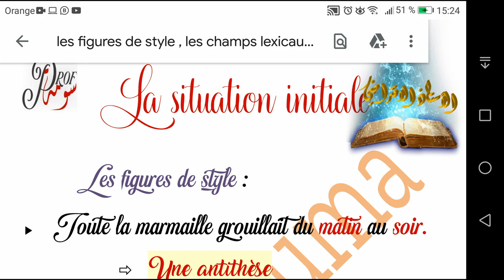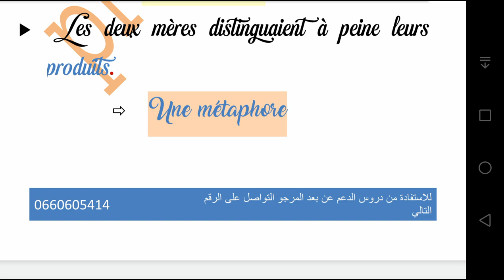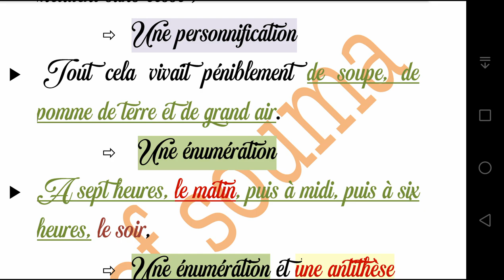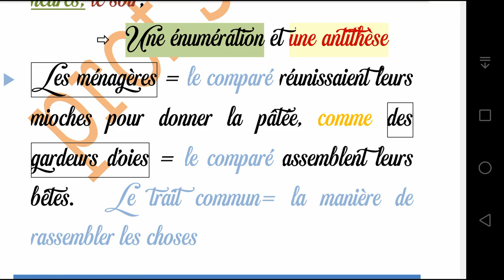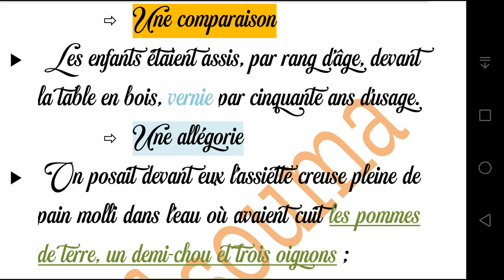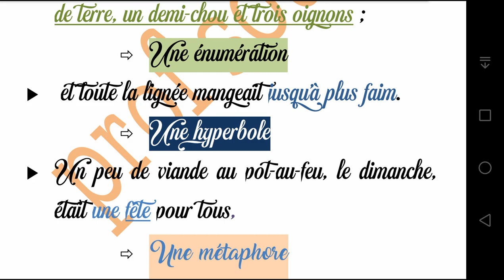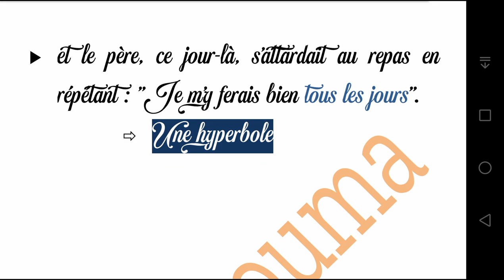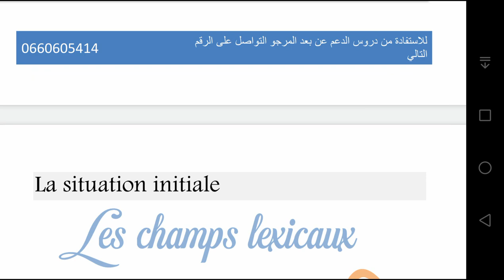toutes les figures de style aux champs la situation de passage.جميع المحسنات البديعية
les figures de style aux champs,, résumé aux champs aux champs analyse aux champs personnages aux champs guy de maupassant ,aux champs analyse pdf,pdf
aux champs information,aux champs biographie de l'auteur,aux champs bouchriha
aux champs biographie,aux champs bd,au champs bonheur,aux champs courant litteraire
aux champs controle continu,aux champs cours,aux champs compréhension,aux champs collection,aux champs champs lexical,aux champs cadre spatio temporel
aux champs chapitre 1,c'est quoi aux champs,aux champs de guy de maupassant
aux champs de guy de maupassant pdf,aux champs de maupassant,aux champs de guy de maupassant question réponse,aux champs date de parution,aux champs de guy de maupassant (fiche de lecture et analyse complète de l'oeuvre),aux champs definition
résumé d'aux champs,analyse d'aux champs,d champs,les personnages d'aux champs
schéma narratif d'aux champs,le genre de aux champs,aux champs d'honneur
aux champs guy de maupassant fiche de lecture,aux champs guy de maupassant analyse
aux champs guy de maupassant prix maroc,g champs de pesanteur,aux champs histoire
aux champs incipitchamps idée générale;aux champs illustration;aux champs incipit commentaire
2 champs lexicaux
chez maupassant saison 2 aux champs
aux champs extrait 3
aux champs passage 3 extrait 3 aux champs